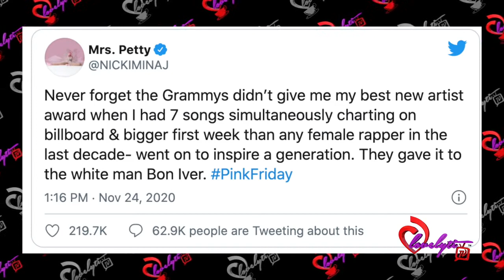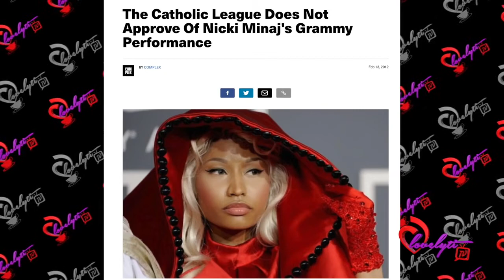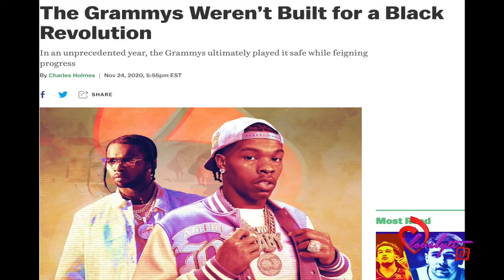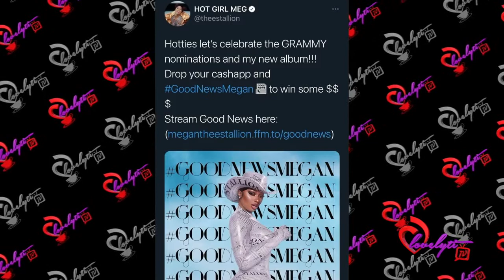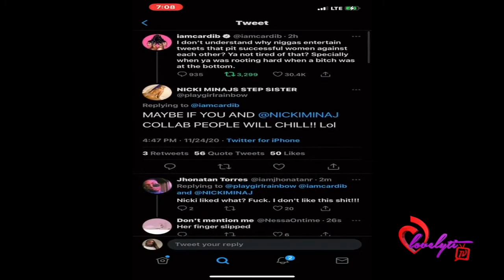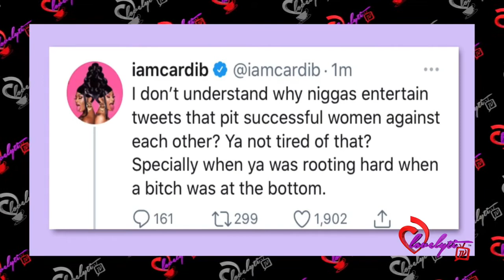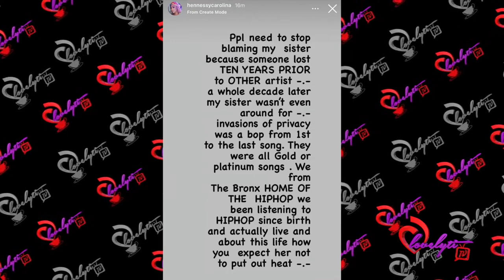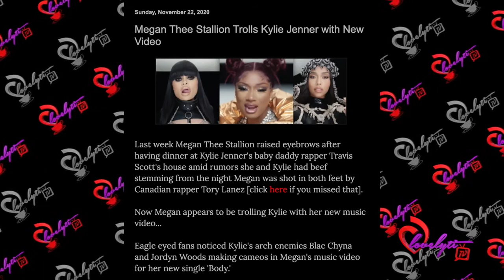Megan's Grammy Drama with Nicki Minaj & others+ Cardi B, Offset & Hennessy GO OFF on Wiz